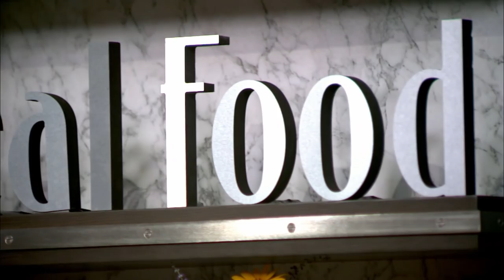Real Food - Sunday Dinner